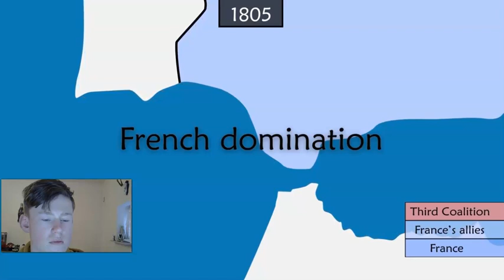Reaction to Napoleon conquest of Europe by Geo History (part 2)